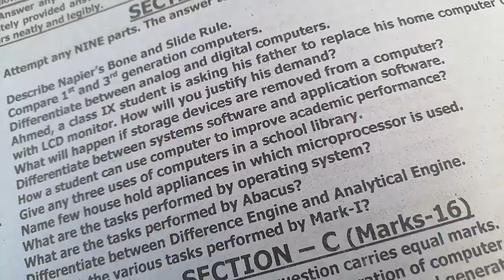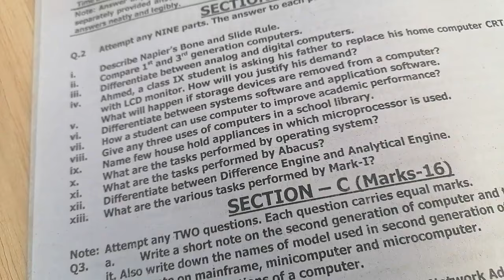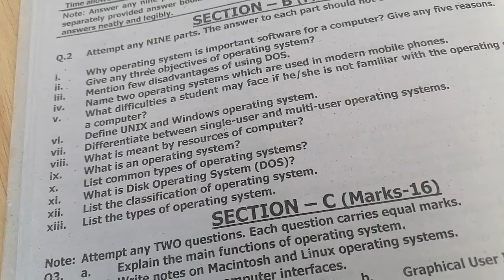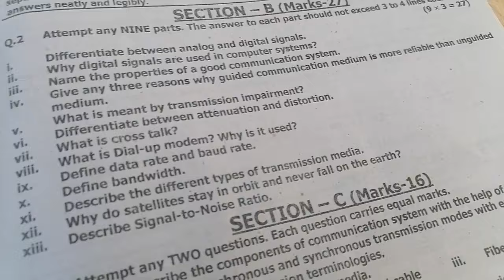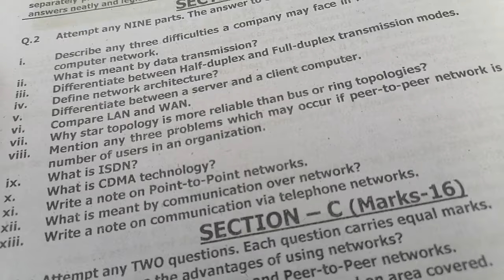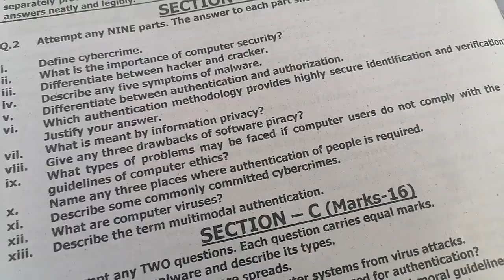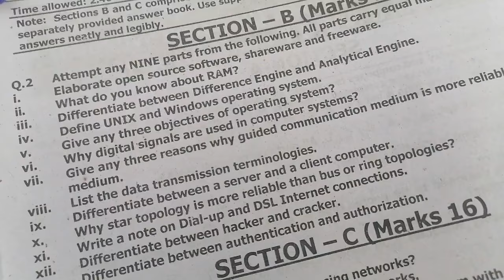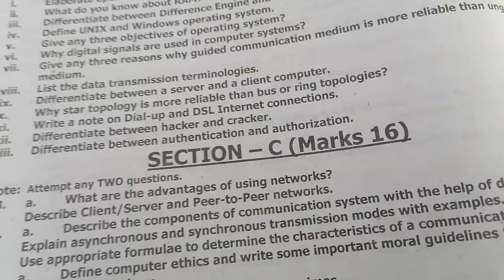Computer 9 SSC-1 Important Questions Guess 2024 | Federal Board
Computer 9 SSC-1  Guess Paper 2024 | Federal Board
Computer 9 SSC-1  Annual Paper 2024  V2| Federal Board
Computer 9 MCQs Full Book 2024 | Federal Board

Computer 9 Guess Paper 2024 |Federal Board
9th Class Computer Science short questions  Guess Papers 2024 Punjab Board
Computer is a most interesting subject which has its applications in a lot of fields. Computer is one of the main subjects for 9th class science group students. For getting maximum marks in computer, check 9th class computer guess paper 2024 which is provided to all students here. These guess papers are very important with the respect of your computer board exam.

eople also search for
Computer Class 9 important questions 2024
Model paper Computer Science 9th class 2024
Computer model paper class 9 2024 Federal Board
Computer model paper class 9 fbise
9th Class Computer question Paper 2021 Punjab board
9th Class Computer Paper 2024 Gujranwala Board
9th class Science guess Paper
9th Class English guess Paper 2024
9th Class Computer Question paper 2024 Federal Board
9th Class Computer Question Paper 2024 English medium
Computer 9th guess
9th Class Computer past papers
9th class computer question paper 2024 punjab board
In this video share 9th Class Computer Guess Paper for Board Exam 2024.Computer class 9 Guess consist chapter wise most important short and Long Questions.

9th Computer Guess
9th Computer final guess
9th Computer full Guess
9th Computer 100% Guess
9th Computer Guess according new syllabus
9th Computer Guess 2024 bise multan
9th Computer Guess 2024 bise lahore
9th Computer Guess 2024 bise sarghodha
9th Computer Guess 2024 bise dg khan
9th Computer Guess 2024 bise bahawalpur
9th Computer Guess 2024 bise gujrawala
9th Computer Guess 2024 bise sahiwal
9th Computer Guess 2024 bise rwp
9th Computer full syllabus guess 2024
Computer guess class 9th for all boards
9th Computer kpk board guess
9th Computer karachi baord guess 2024

9th Computer guess paper 2024,